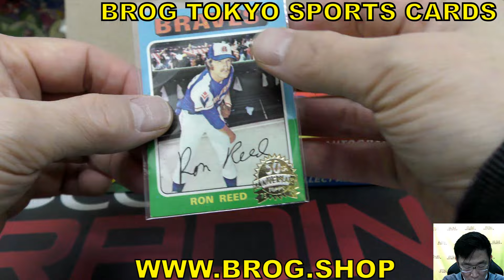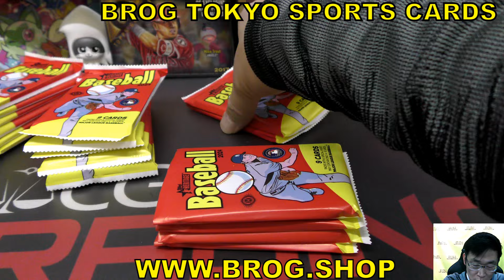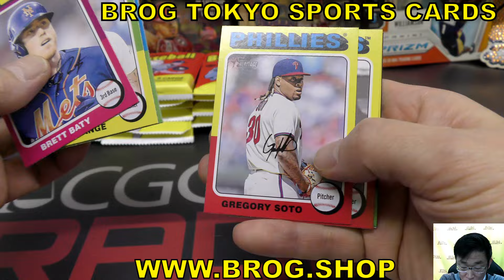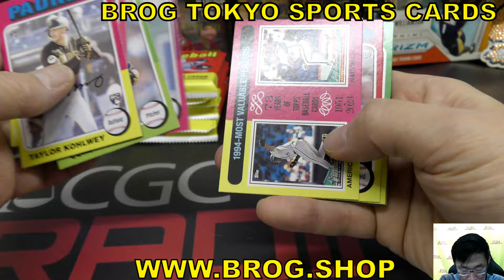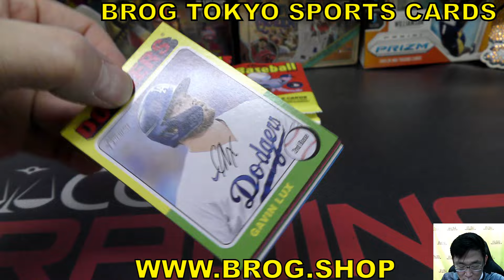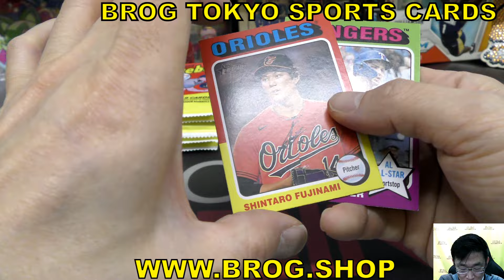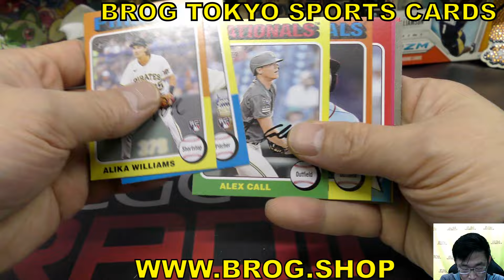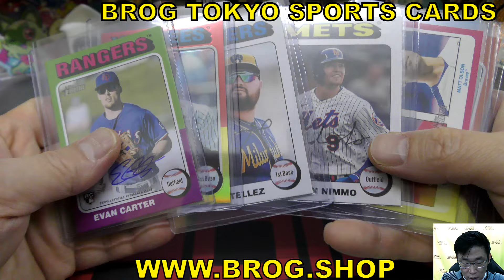OT BGBPB 開封 野球カードMLB 2024 TOPPS HERITAGE HOBBY box 大谷翔平 野球カード BREAKS BROG水道橋店 トレカ開封動画 ボックス開封